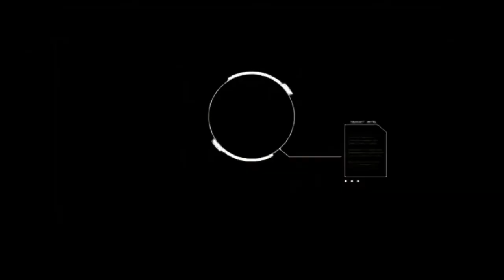Hitman Absolution|عملنا معركه مع الشرطه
Hitman Absolution
العاب
لبعه
 ببجي
 ببيجي موبايل
 ببجي ستيم
ببجي العالميه
 بطوله ببجي
Hitman Absolution
القاتل الماجور
 هيت مان